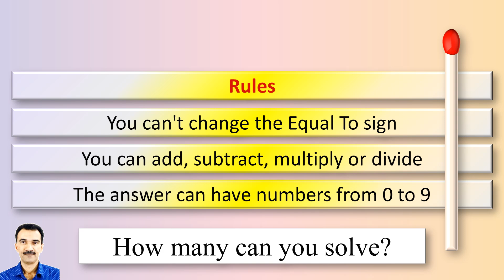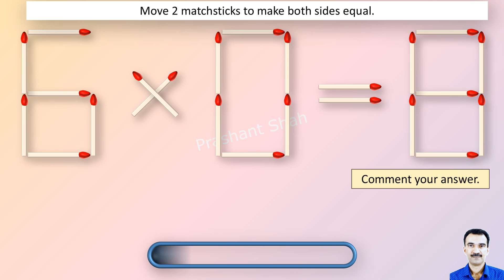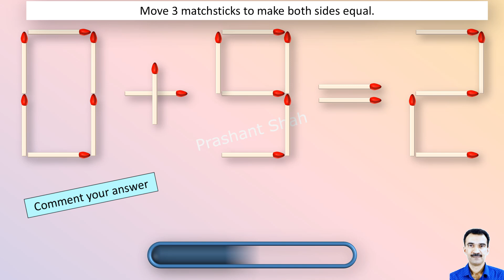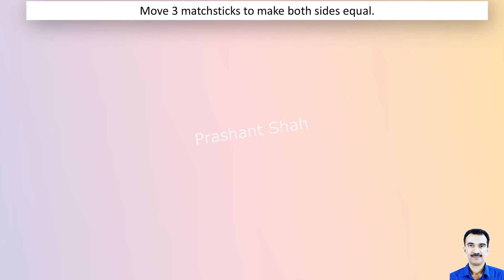Matchstick Puzzles 326